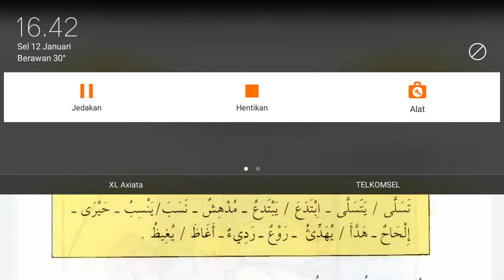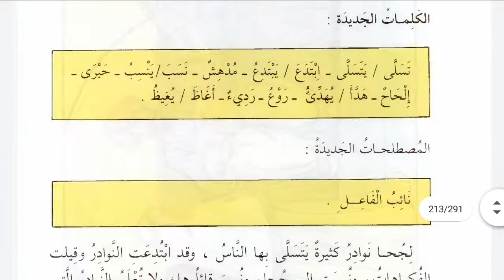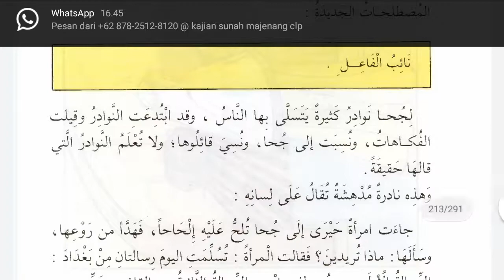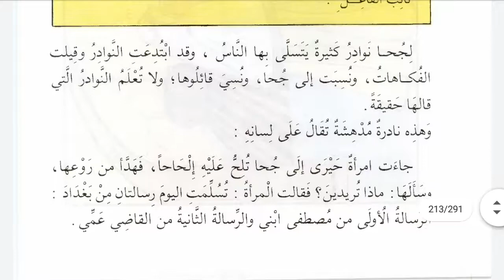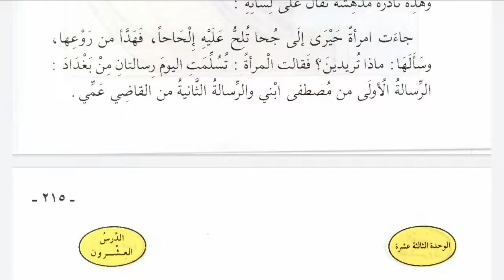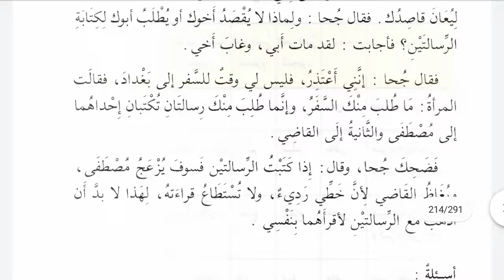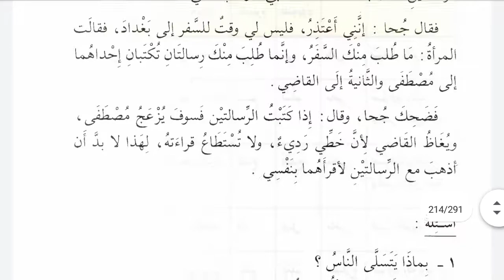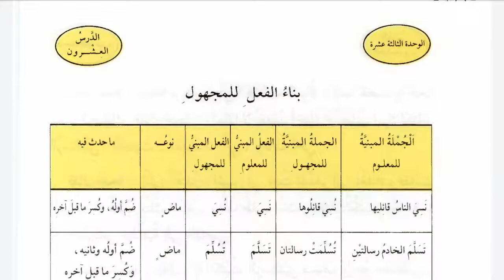الدرس العشرون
الثلاثاء ١٢ يناير ٢١